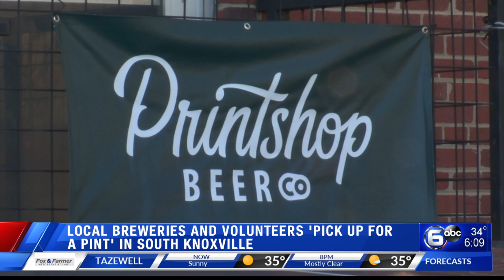Local breweries and volunteers 'pick up for a pint' in South Knoxville